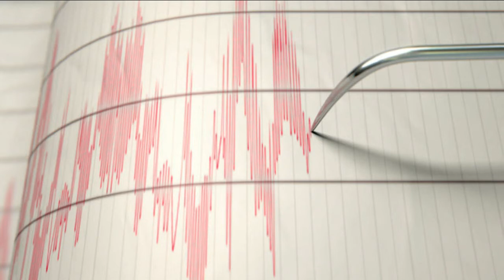AZƏRBAYCANDA GÜCLÜ ZƏLZƏLƏ OLDU SON DƏQİQƏ XƏBƏRİ GƏLDİ